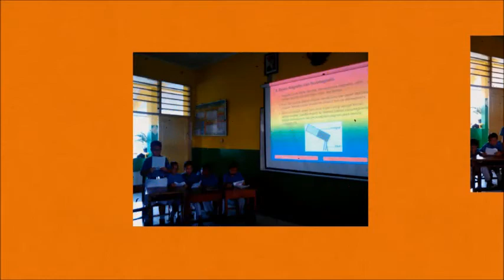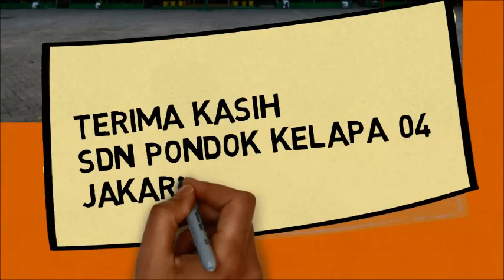Video Kenang-kenangan Kelas VB SDN Pondok Kelapa 04 "TP 16-17"